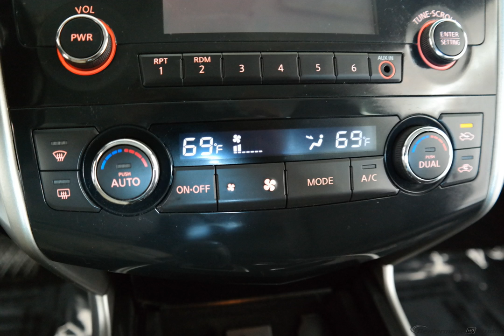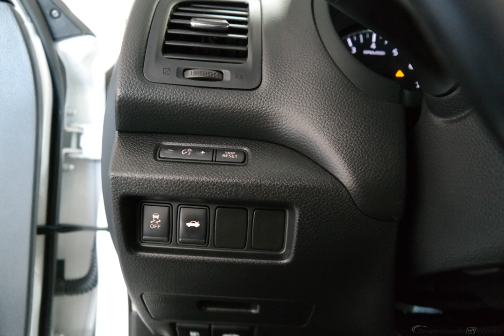2013 White Nissan Altima 4D Sedan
Used 2013 White Nissan Altima 4D Sedan 2.5 SV
CLEAN CARFAX, BOUGHT,SERVICED,TRADED HERE AT WOLFCHASE, USB/HANDSFREE/BLUETOOTH, METICULOUS SERVICE RECORDS, and BEST VALUE AROUND!!!. Altima 2.5 SV. If you've been hunting for the perfect 2013 Nissan Altima, then stop your search right here. This is the ideal, fully-loaded car that is guaranteed to impress you with all its amenities. This fantastic Nissan is one of the most sought after used vehicles on the market because it NEVER lets owners down.